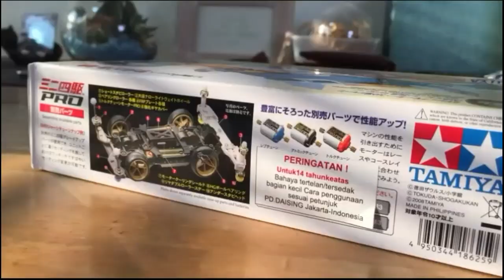SIRKUIT TAMIYA 4WD PALING MURAH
Cara membuat sirkuit tamiya 4wd

LINK CHANNEL ZAHIYRON MAN